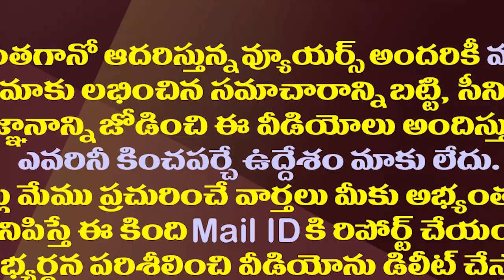మోడీ భీమవరం టూర్ కు పవన్ ను అందుకే పిలవలేదా?| Why Not Invite Pawan kalyan To Modi Bhimavaram Tour?